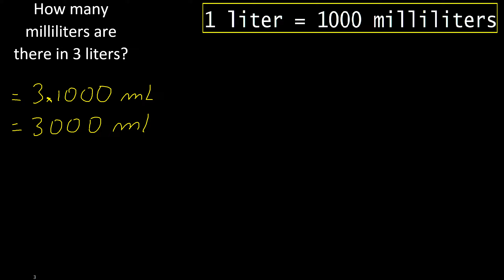How many milliliters are there in 3 liters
liters to milliliters
how many milliliters are there in kilos
convert liters to milliliters
convert from liters to milliliters m316